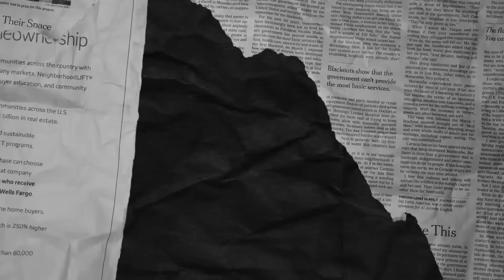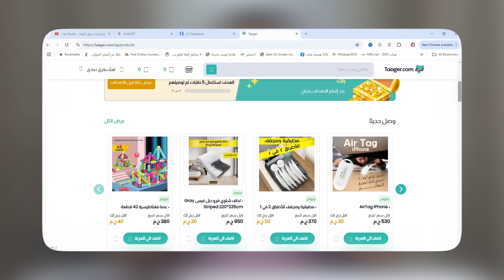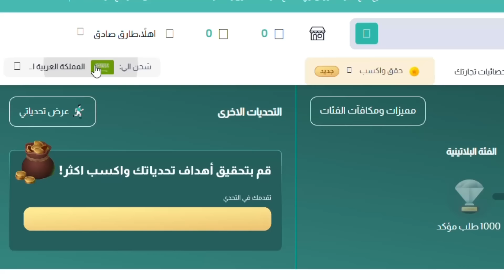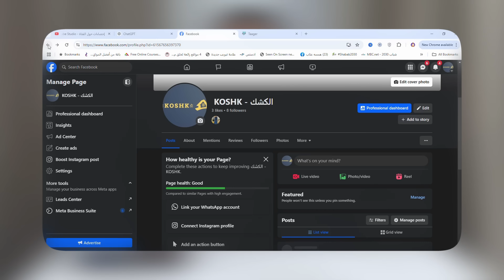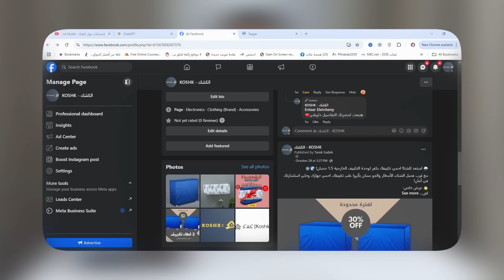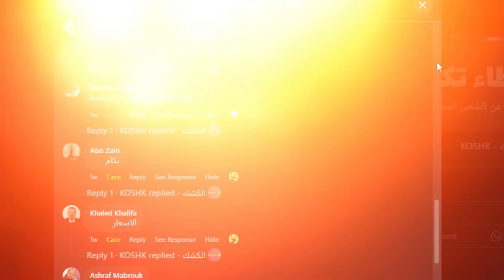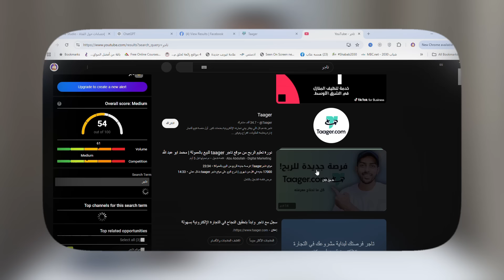ازاي كسبت 2000 جنيه💰 من موقع تاجر في يوم واحد بس ومن بيتي!🤑🔥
في الفيديو ده هشارك معاكم تجربتي مع موقع تاجر، وازاي قدرت أحقق 2000 جنيه في يوم واحد بس من خلاله. هتعرفوا إزاي الموقع ده بيساعدك تبدأ مشروعك الخاص وتحقق أرباح بسرعة من غير رأس مال كبير. لو عايز تبدأ طريقك في التجارة الإلكترونية، الفيديو ده ليك! تابع الخطوات والنصايح اللي طبقتها عشان تحقق نفس النجاح.

عددنا النهاردة هو 271,944 أخ وأخت💖🔥
●▬ ( فيديوهات ذات صلة بالموضوع ) ▬●
●▬▬▬▬▬ (كل الروابط اللي هتحتاجها لتاجر) ▬▬▬▬▬●